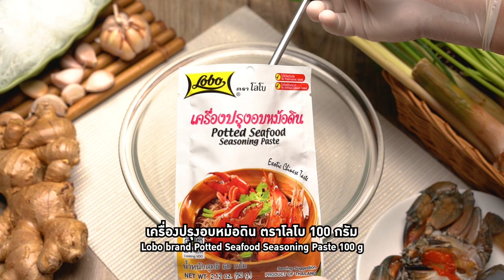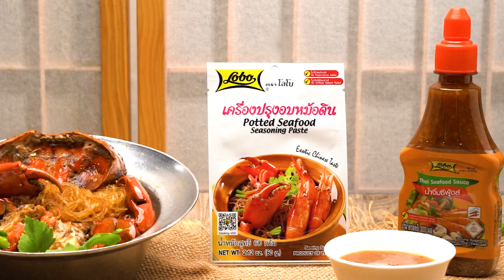อาจารย์ยิ่งศักดิ์ เสิร์ฟเมนู ปูอบวุ้นเส้น | อร่อยล้ำสมัยมีสไตล์ไปกับโลโบ | Perfect Cooking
อร่อยล้ำสมัยมีสไตล์ไปกับโลโบ แค่มีโลโบผู้รู้จริงในการปรุงอาหารก็ทำให้เมนูธรรมดาๆ อร่อยล้ำสมัยมีสไตล์ไปกับโลโบแล้วค่ะ ติดตามได้ทุกวันจันทร์ เวลา 09.10 น. ทางช่อง 8 กดหมายเลข 27 ติดตามข้อมูลข่าวสารของผลิตภัณฑ์โลโบได้ทาง Facebook : Lobo

▲Line @yingsakfood